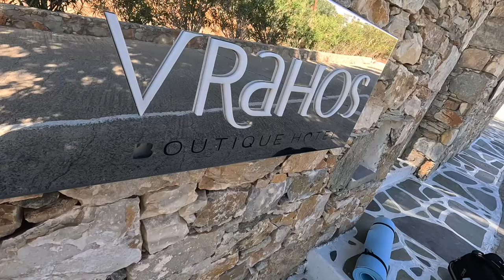COME TO THE WATER - : Dive into Serenity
COME TO THE WATER - : Dive into Serenity | hellomynameistony

In Greece, alone, I found my heart's decree,
the water's call, a siren's melody.
A solo voyage to the azure sea,
where waves embraced my soul, wild and free.

✔  SIGHT OF WONDERS Babushka Song
✔ SIGHT OF WONDERS Hitchhiking in Moscow
✔  GO FOR HOWELL FEAT. STEVEN ELLIS Come To The Water

■ Iphone 14pro